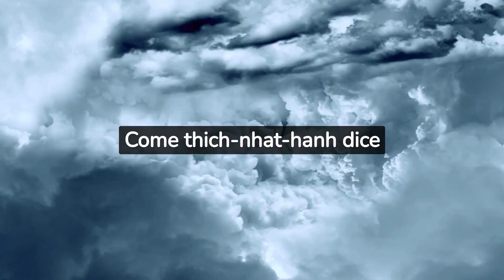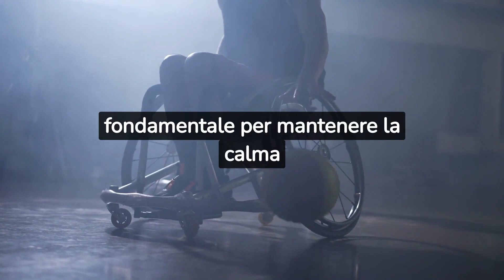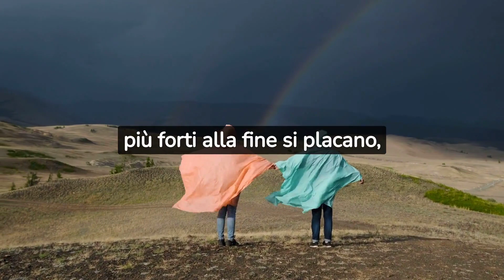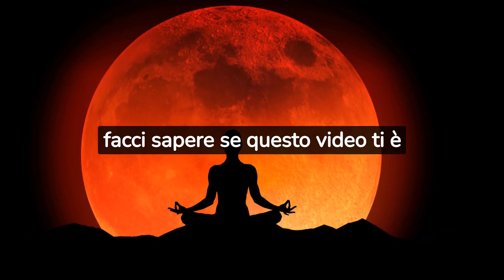Ecco il SEGRETO per mantenere sempre la CALMA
GRETO per mantenere sempre la CALMA

Questo video esplora il concetto della calma interiore e fornisce consigli pratici su come raggiungerla. Attraverso l'analisi della mente, del respiro consapevole e della resilienza, ci invita a coltivare la serenità nelle sfide della vita. La citazione di pensatori saggi e l'approccio pratico lo rendono una guida per mantenere la calma in un mondo caotico e che ci allontana dalla nostra pace interiore